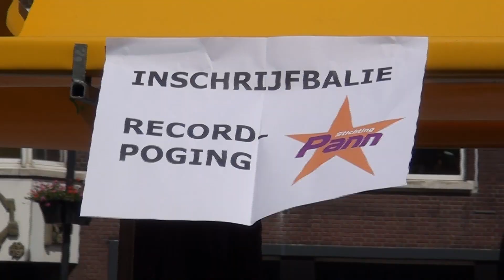Homo's blazen de Neude op voor recordpoging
Stichting Pann heeft afgelopen zaterdag geprobeerd het record ballonnen opblazen op haar naam te zetten in het Guinness Book of Records. Na het succes van het roze koekhappen van vorig jaar was het deze keer extra spannend op de Neude. Of er genoeg mensen zijn gekomen en of de recordpoging gelukt is zie je in het filmpje.